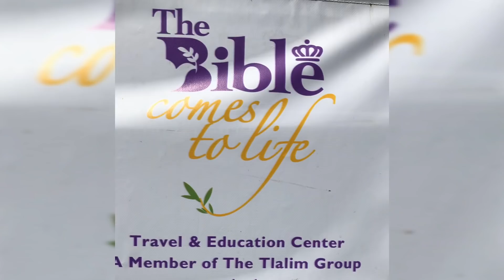Visitando Israel 4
Dios transforma vidas